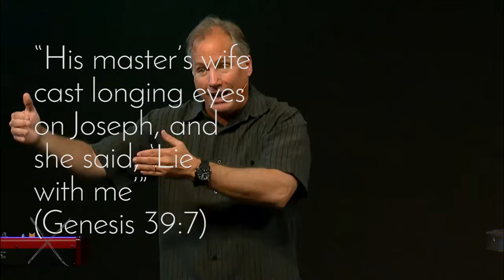Life of Joseph: Resisting Seduction - Genesis 39:7-20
Joseph had many possible reasons why he might give into a prolonged temptation, but he successfully resisted seduction and gives us a pattern to also resist temptation - and, more importantly, shows us Jesus Christ who perfectly resisted temptation.

Here is a link to David Guzik's commentary on Genesis 39